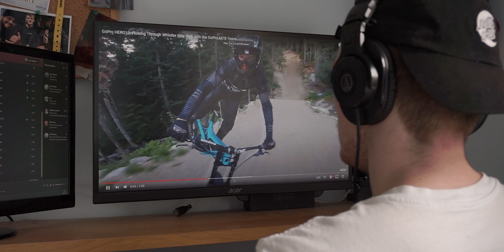Bored - A mountain bike film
was bored so made a film about being bored.